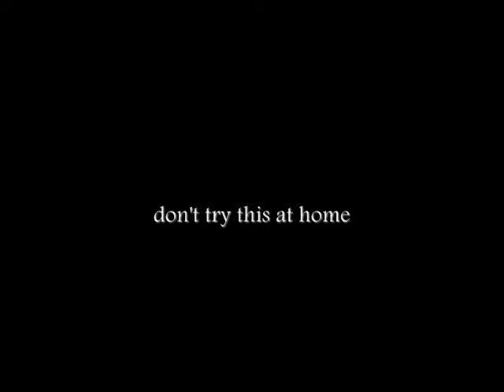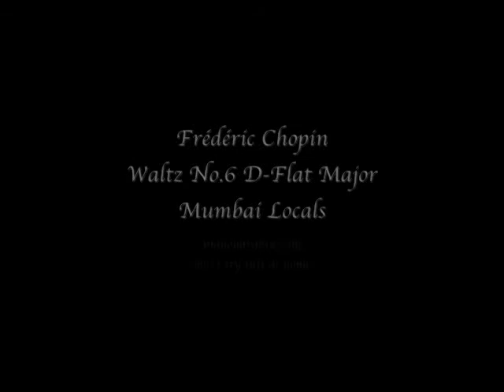three words 22 September 2012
Support Interesting

Dylan Ratigan Show
Guests: David DeGraw &William Black 071011

Gayane Chichakyan
Guest: Michael Scheuer
Ex-CIA Agent America creates its own enemies

Frédéric Chopin
Waltz No.6 in D-Flat Major
Mumbai Locals
~don't try this at home~

1Lgg764GFg1kCW61Tsztq7MARvo71FDYN7